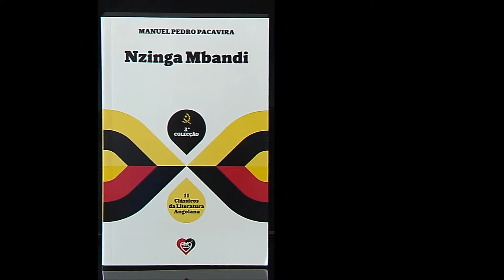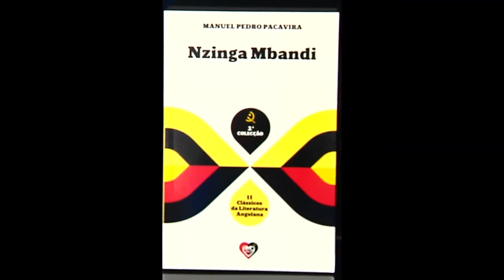LER ANGOLA - NZINGA MBANDI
O romance “Nzinga Mbandi”, de Manuel Pedro Pacavira foi publicado em 1975 e pode ser considerado o precursor do novo romance histórico angolano, pois possui no seu discurso alguns dos elementos germinais do gênero e o factor essencial: o embate entre os valores das sociedades tradicionais e os da sociedade mercantilista